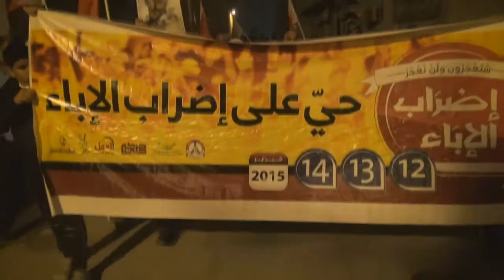مسيرة أهالي سترة الموحدة "إضراب الإباء"بمناسبة الذكرى الرابعة لإنطلاق الثورة 14/2/2015